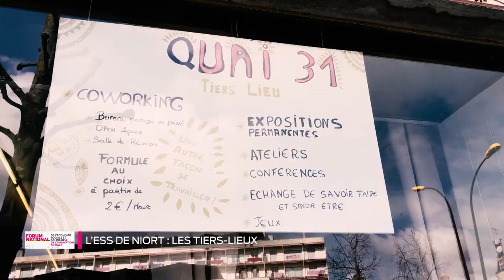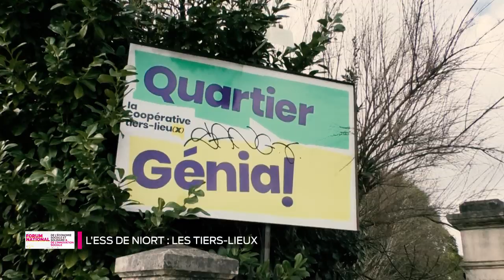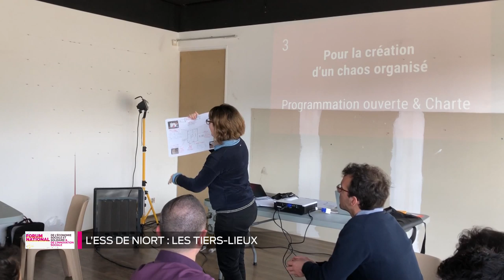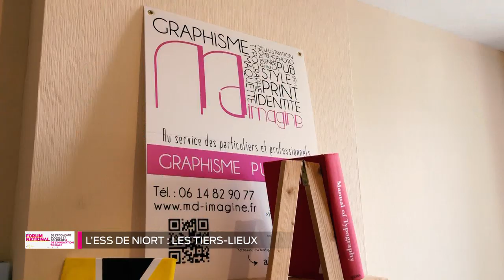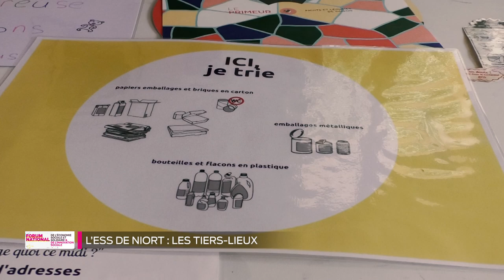Tiers-lieux : lieux de l’ESS - L'ESS, le forum de l'économie solidaire et sociale à Niort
PARTIE 3 : Tiers-lieux : lieux de l’ESS. Ces nouveaux espaces où l on travaille, échange des bonnes pratiques où l on peut bénéficier d une seance de sophrologie comme decouvrir des associations culturelles. L entraide y est le maître mot